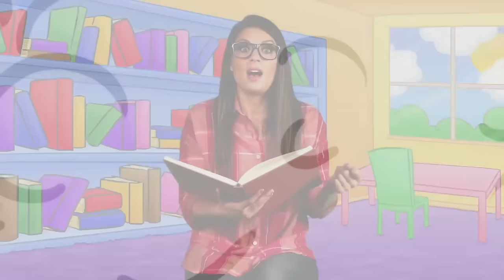Ms. Booksy's FAVORITE STORIES with MAGICAL FAIRIES 🧚 Bedtime Stories for Kids | Cool School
Join your favorite Cool School storyteller, Ms. Booksy, for her favorite stories with magical fairies. Booksy's Bedtime Stories for Kids - 75 Minutes

0:00:00 WENDY
0:05:20 Peter Pan and the Adventures in Neverland
50:01 SLEEPING BEAUTY